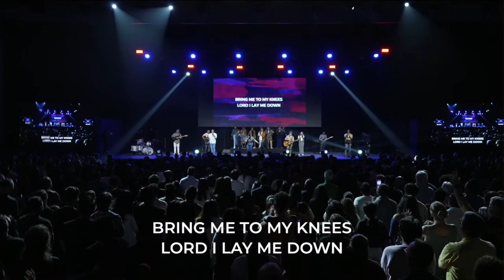Lead me to the cross- Fellowship Dubai Good Friday Worship Night 2024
Fellowship Dubai Good Friday Worship Night 2024. To God be the glory!